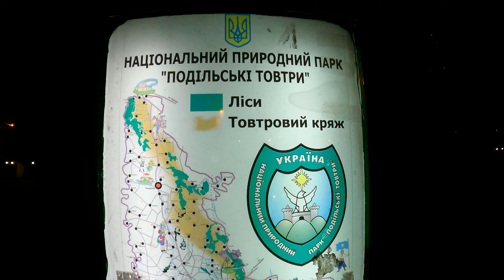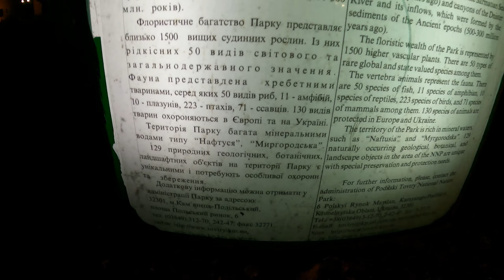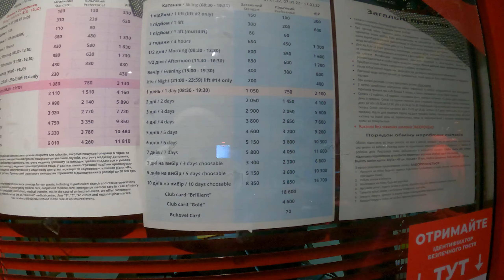Буковель 2022. Одесса - Каменец-Подольский - Ясиня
Едем кататься на лыжах в Буковель
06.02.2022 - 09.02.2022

Выезжаем с Одессы на авто с детьми.
Промежуточная остановка - Каменец-Подольский, гуляем по городу, вкуснейшая пицца.
Цены на скипас
Заселяемся в Ясинях в садыбе "У Славика"
Прокат лыж
Катаемся на лыжах. Первые падения, Сбили Александру.
4к, большой выпуск часть 1

Букове́ль — крупнейший горнолыжный курорт Украины, часть которого принадлежит государству. Расположен недалеко от села Поляница Яремчанского городского совета в Ивано-Франковской области, возле подножья горы Буковель, на высоте 920 метров над уровнем моря. Самая высокая точка курорта — гора Довга — 1372 м. Сезон длится с конца ноября до середины/конца апреля. В 2012 году Буковель был признан самым быстроразвивающимся горнолыжным курортом мира.